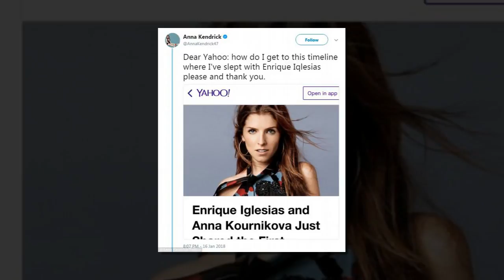Anna Kendrick got dragged into the happy of Anna Kournikova and Enrique Iglesias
Anna Kournikova and her partner Enrique Iglesias shared the first images of their twins on Tuesday.